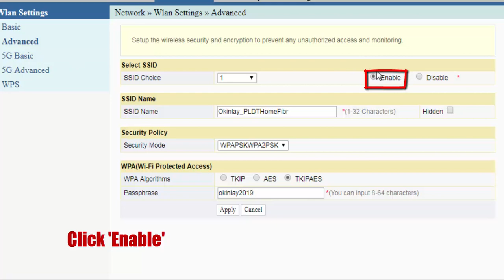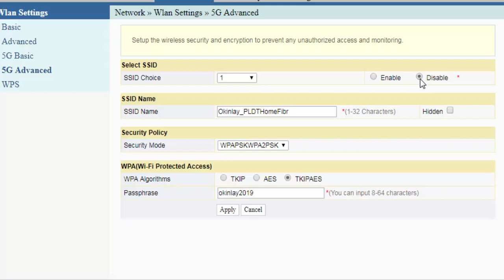How to fix iphone/iOS can't connect PLDT FIBR WIFI!!